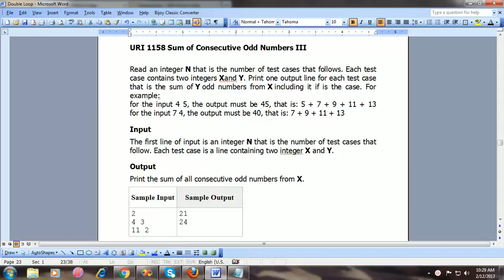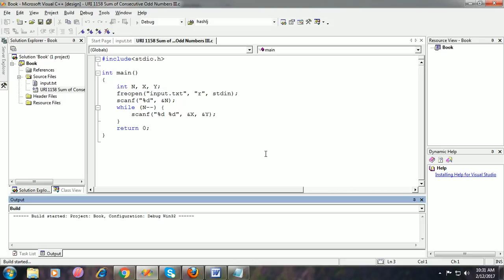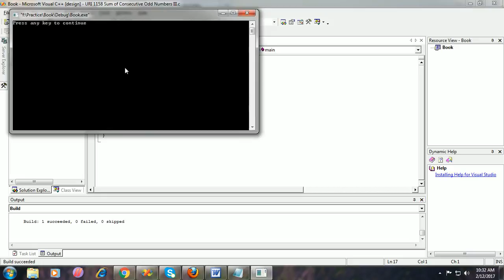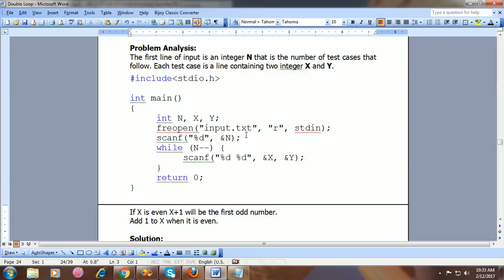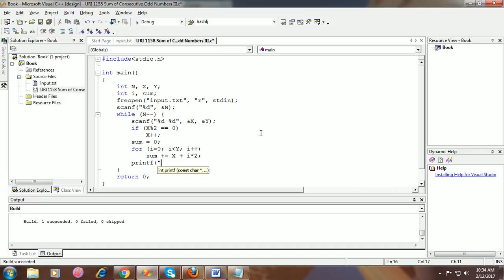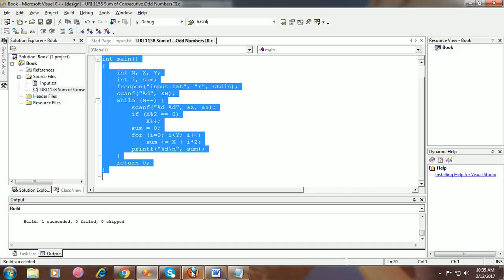URI 1158 Sum of Consecutive Odd Numbers III